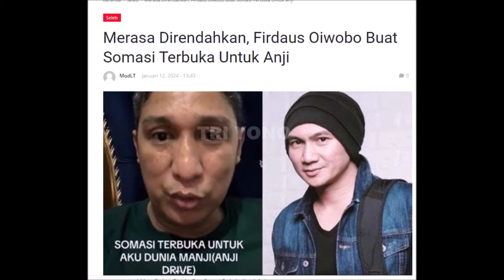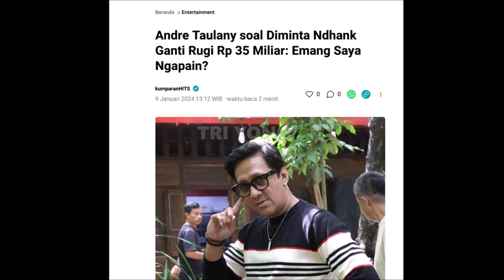Firdaus Somasi, Anji Andre Taulany Hingga Ahmad Dhani Auto Ketawain Karna Ini? Ndank Minta Ampun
Firdaus Somasi, Anji Andre Taulany Hingga Ahmad Dhani Auto Ketawain Karna Ini?  live update live hari ini terkini